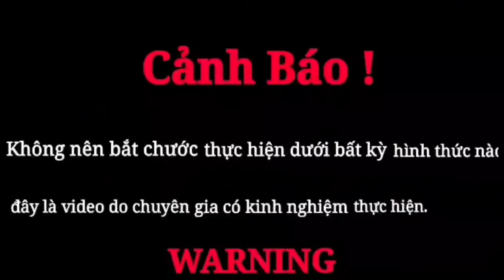Young people panic when a giant snake enters the crematorium